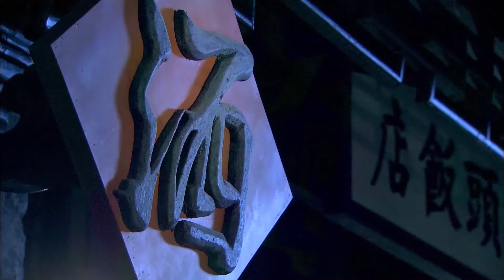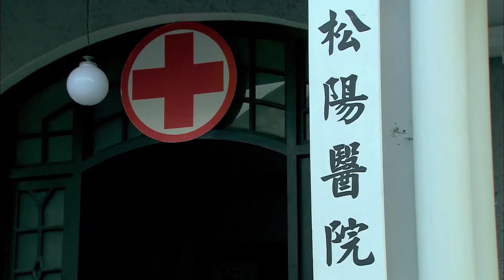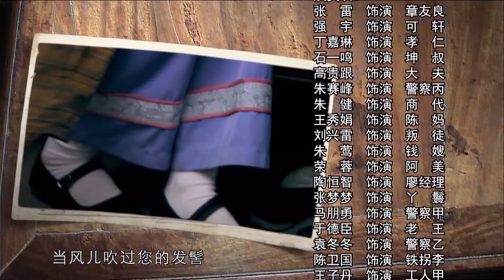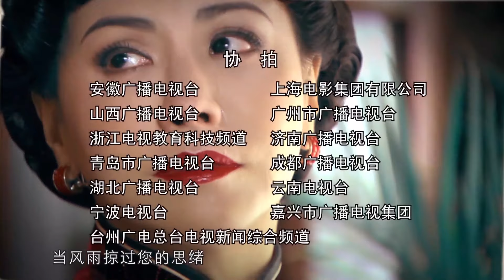千里寻母丨妈妈你到底在哪里 16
该剧讲述了一个长姐如母、胜似娘亲的故事，陈紫函饰演的女主角章若芸家道中落，父亲早逝，为寻找母亲没有见到父亲最后一面，姐弟失散15年之后首次重逢，相见却不相识，而且命运捉弄弟弟被仇人收养，再见面各为其主的两人势同水火